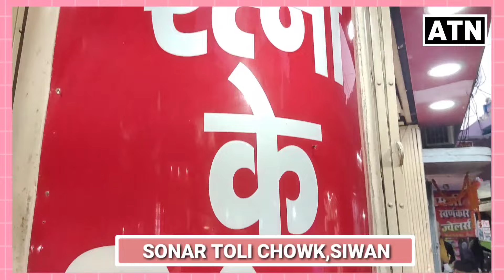SIWAN के कर्णपुरा का युवक है गायब,घरवाले है परेशान,इसे ज्यादा से ज्यादा ग्रुप मे शेयर करें-ATNLIVE